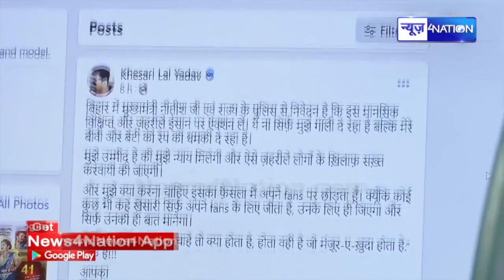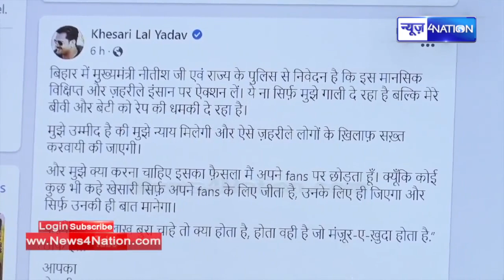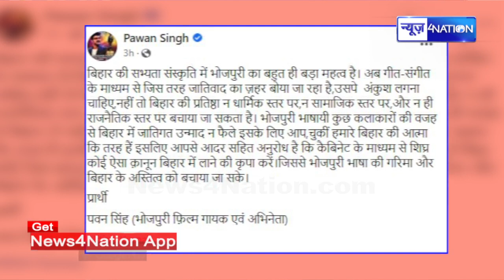Pawan Singh ने CM Nitish से की बड़ी मांग, मानेंगे ? | News4Nation